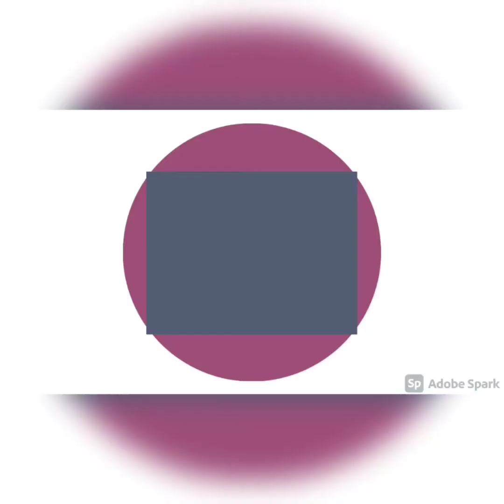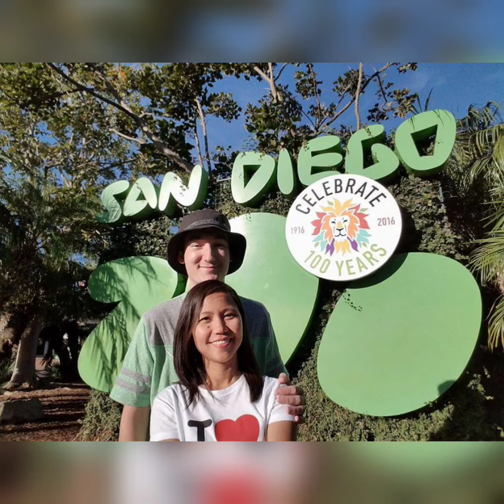#3. SAN DIEGO,CALIFORNIA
CELEBRATING OUR 4TH YEAR ANNIVERSARY